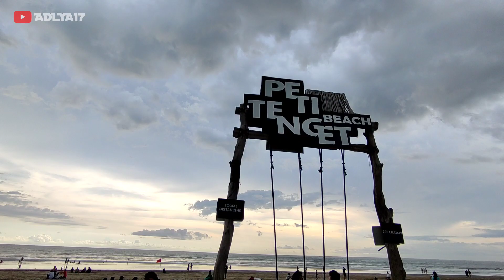Pantai Petitenget bali [] Pantai sunset terbaik favorit keluarga!!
Pantai Petitenget bali [] Pantai sunset terbaik favorit para bule!!